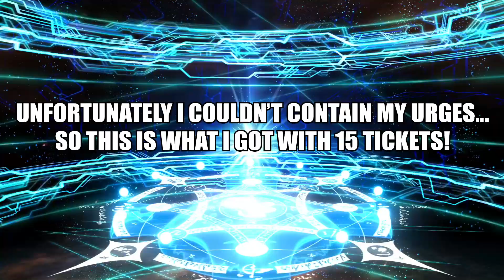FGO'S SUMMER 8 WILL DRY OUR SQS 💀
Doing a little video on how I feel about the upcoming summer event we gonna get on FGO JP in a few days! 🥵
Memes aside, this summer waifus line up is crazy and will ruin you if you don't have a decent amount of sqs (or an insane amount of luck lol)... Think about it, Summer Castoria, Summer Suzuka, Summer Barghest and Summer Baobhan Sith... AND WE STILL MISSING 1 SERVANT 😩 (Most likely the welfare, could be Habetrot imo)
Regarless, I'm going all out for Gyaru Suzuka and Barghest, so if Barghest isn't a 5* I will be rolling only for the 4*s on rate up 😈
Anyways, which summer servant / summer costume are you looking forward the most? 👀